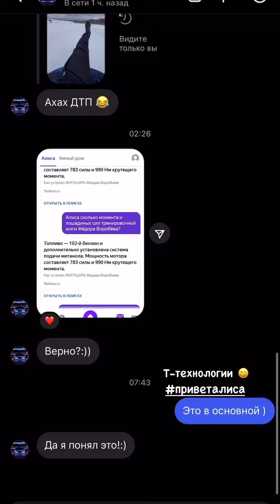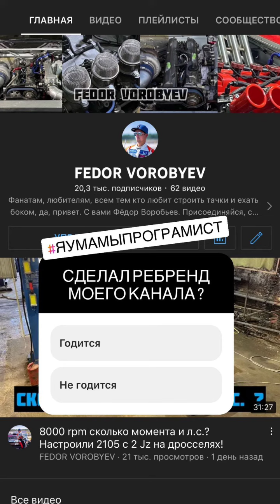Фёдор Воробьёв (Instagram stories от 26.07.22)